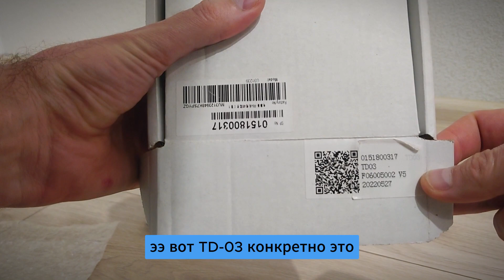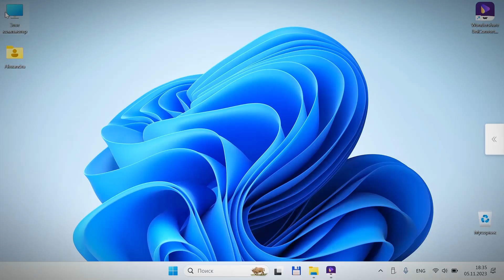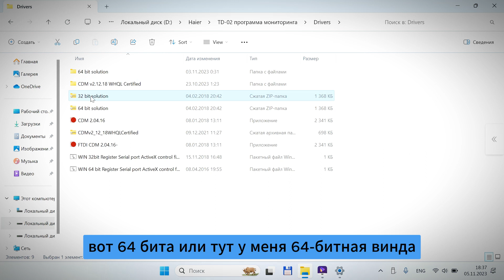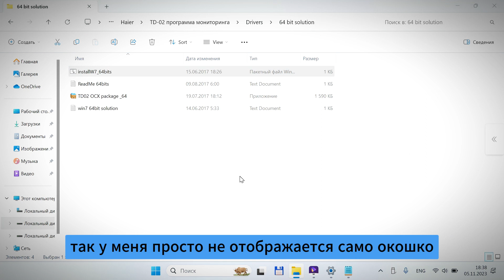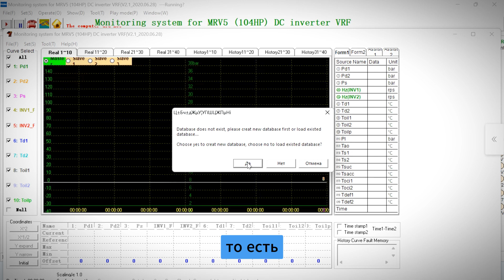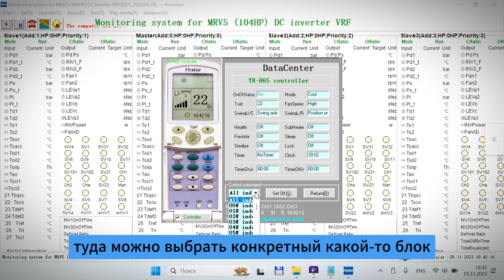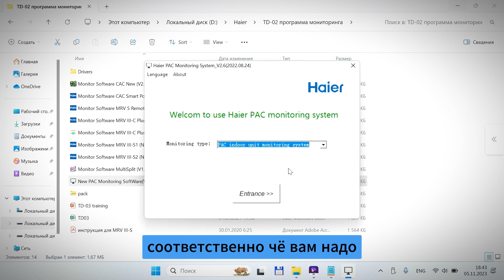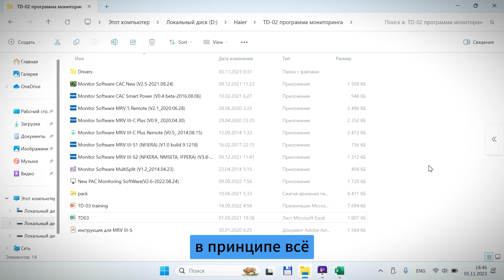Диагностический адаптер Haier TD-03 (eng subtitles)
СПЕЦИАЛЬНО ДЛЯ ЛЮБИТЕЛЕЙ ОБОРУДОВАНИЯ ХАЙЕР.
ДИАГНОСТИЧЕКИЙ ПРИБОР ДЛЯ СИСТЕМ КОНДИЦИОНИРОВАНИЯ

SPECIALLY FOR HAIER EQUIPMENT LOVERS.
DIAGNOSTIC TOOL FOR AIR CONDITIONING SYSTEMS

📌Каждую неделю провожу бесплатные диагностические консультации, на которых мы определяем ваши жизненные проблемы и способы их решения.

Диагностический адаптер Haier TD-03
Haier Diagnostic Tool TD-03

ANDREY AVDEEV